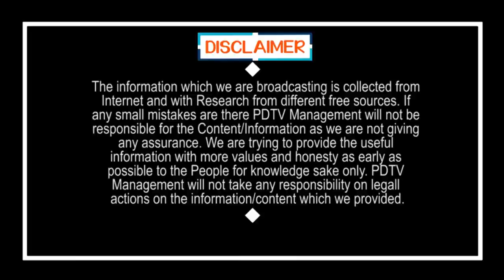TDP Fan Fire On Chandrababu | Public Talk | Ys Jagan | టీడీపీని నాశనం చేసింది చంద్రబాబే.. |PDTV News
టీడీపీని నాశనం చేసింది చంద్రబాబే..